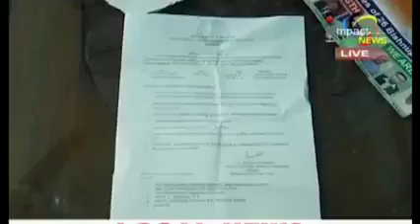Action of Govindas Konthojam